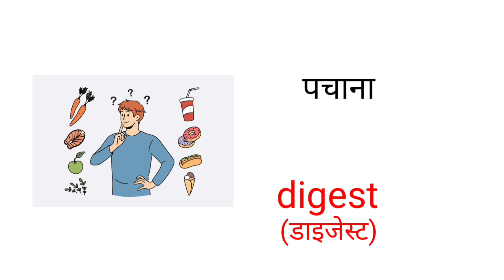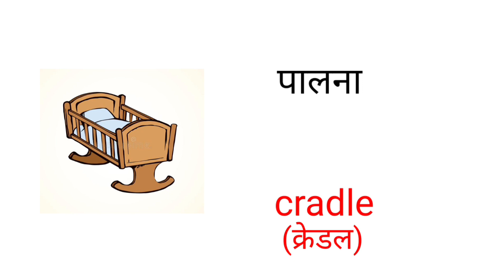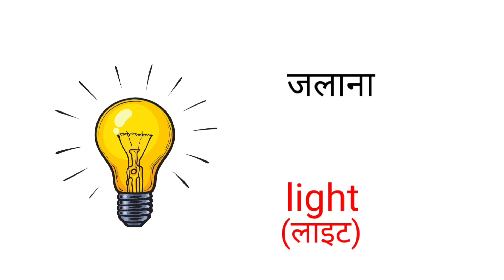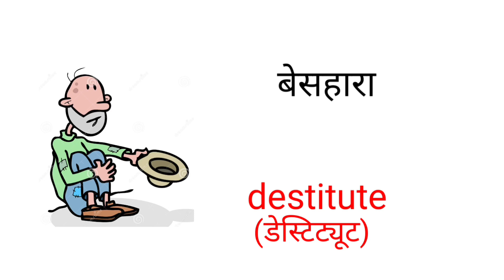Daily routine word meaning hindi to English